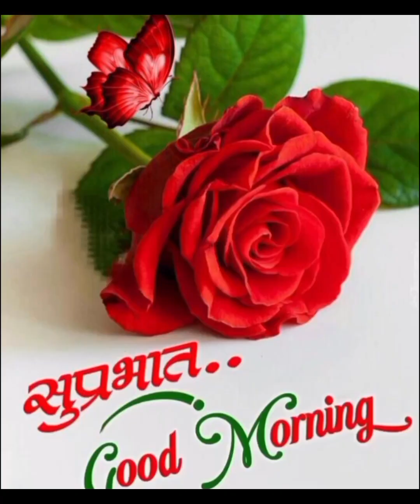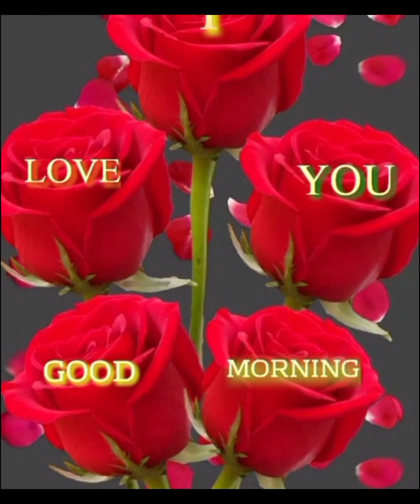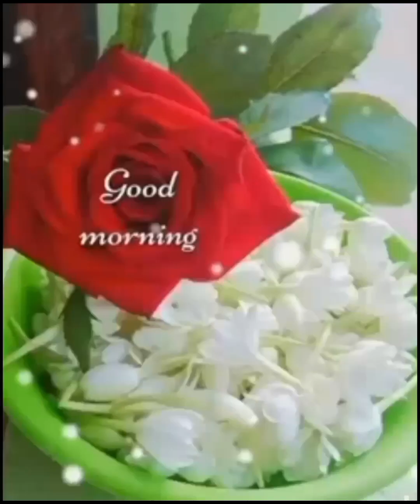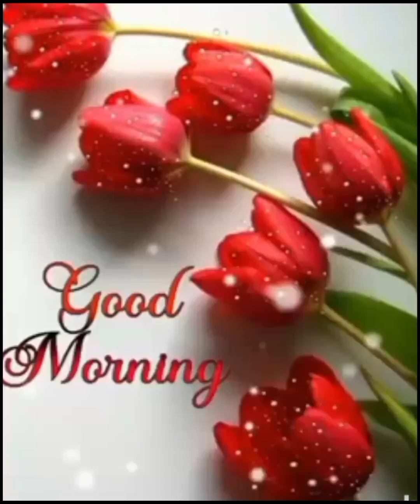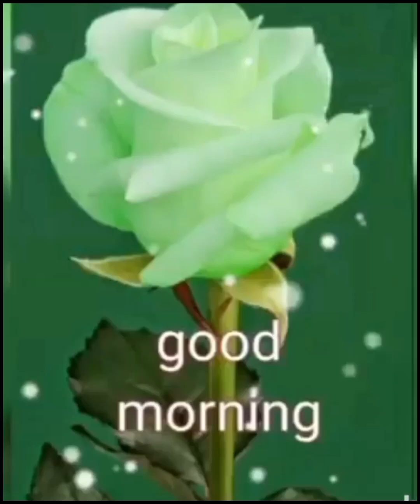good morning 🌄shayari